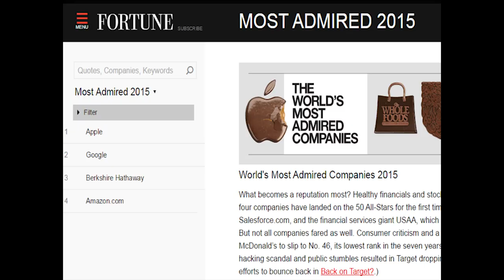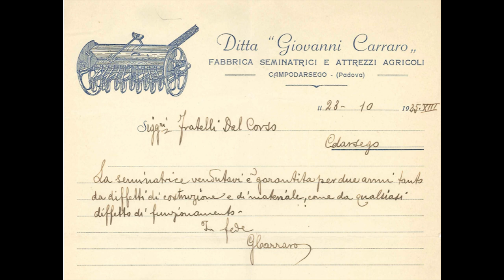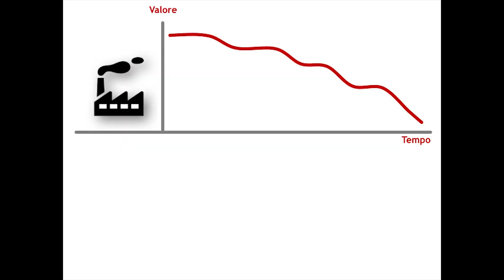Il Valore dei Valori | Massimiliano Franz | TEDxPadova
Le Aziende di successo investono prima di tutto nei Valori che le contraddistinguono!

Da oltre 15 anni si occupa di comunicazione d’impresa in realtà multinazionali.
Dopo la laurea in lettere moderne all’Università di Padova, la specializzazione in comunicazione al CUOA (Altavilla Vicentina) ed in marketing all’Istituto Superiore del Marketing (Roma), ha ricoperto ruoli di crescente responsabilità in aziende quali Carraro SpA, Uniflair SpA, Viabizzuno Srl.

Oggi è Head of Communication – Carraro Group e coordina l’insieme delle attività di comunicazione interna ed esterna del Gruppo. Da novembre 2014 è anche Marketing & Communication Manager del brand di trattori Carraro Tre Cavallini.